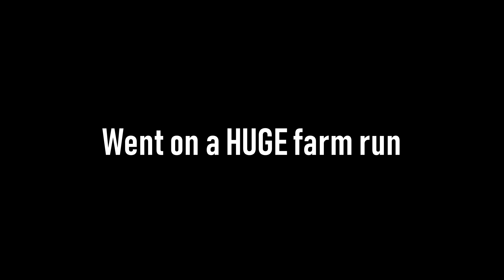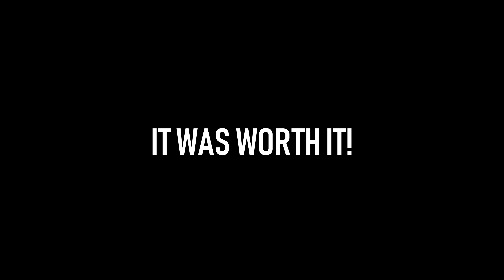ONLINE RAIDING a Loaded CLANBASE! - Rust Stevious [2/2]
Bow Aim Training: client.connect 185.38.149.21:28015
Gun Aim Training: client.connect 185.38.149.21:28020
Shoutout to BekerMelk! His Amazing servers above!

GEAR:
Keyboard: OZONE US
Mouse: Trust GXT 784
Headset: Razer Electra V2
Microphone: Trust GXT 232 Mantis

SOFTWARES:
Recording: OBS Studio
Streaming: StreamLabs OBS
Editing: Sony Vegas PRO 15
Thumbnails: Photoshop CS6

SPECS:
GPU: GTX 1060 6GB
CPU: Intel Core i5 7600k
Mother Board: ASUS B150M PRO GAMING
Power Supply: Corsair VS650W
Ram: 16GB Kingston
HDD: 1TB WD Blue

DOING CHEAP GFX
- Thumbnails
- Logos
- Banners